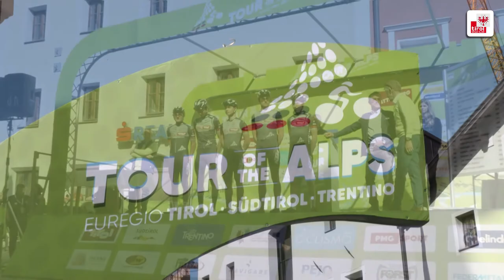Tour of the Alps 2018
Top Rad-Stars in Tirol - Ende letzter Woche haben wir mit der Tour of the Alps einen ersten Ausblick auf das besondere Radsport-Flair erhalten. Ende September findet ja dann die Rad WM 2018 Innsbruck/Tirol in Tirol statt. Wir waren mit Sportlandesrat LHStv. Josef Geisler mit dabei - hier erste Einblicke.